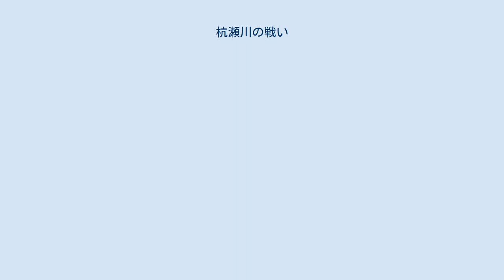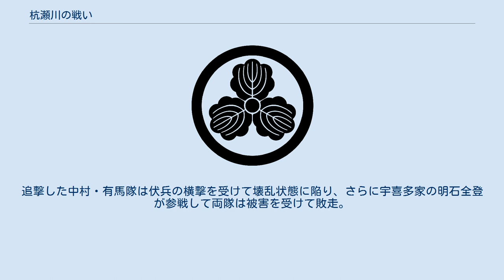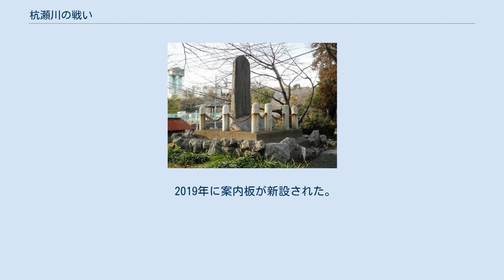杭瀬川の戦い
杭瀬川の戦い（くいせがわのたたかい）は、慶長5年9月14日（1600年10月20日）に行なわれた戦い。
関ヶ原の戦いの前哨戦にあたり、この戦いは局地戦であったが、西軍が勝利した。
 9月14日、東軍の総大将である徳川家康が美濃赤坂（現在の岐阜県大垣市赤坂町字勝山にある安楽寺）に軍を率いて到着した。
このため、西軍の中で動揺が起こり、一部の兵士の中には逃亡する者も現れた。
事態を憂慮した石田三成の家老・島清興は戦勝による士気の回復を進言。
東軍に奇襲攻撃をかけることにした。
 杭瀬川は、大垣城と赤坂の中間部にある川であり、周辺には森林が生い茂っていたとされているが、島清興はこの中に一隊を伏せて伏兵とし、残る部隊で対岸へ渡り、東軍の中村一栄隊の前で苅田を始めた。
この挑発に中村一栄隊の将士が乗って小競り合いが始まり、まもなく有馬豊氏隊も参加して乱戦となった。
島清興はある程度戦うと、敗れた風を装って退却をはじめ、両隊を釣り出す事に成功。
追撃した中村・有馬隊は伏兵の横撃を受けて壊乱状態に陥り、さらに宇喜多家の明石全登が参戦して両隊は被害を受けて敗走。
このとき、中村家の家老・野一色助義が戦死するなど、40人ほどが西軍によって討ち取られたという こうして、前哨戦は西軍の勝利に終わり、9月15日の関ヶ原本戦に向かっていくことになる。
 戦闘場所については川筋は変化するため渡河場所などは特定されておらず、古戦場という扱いはされていない。
 2019年に案内板が新設された。